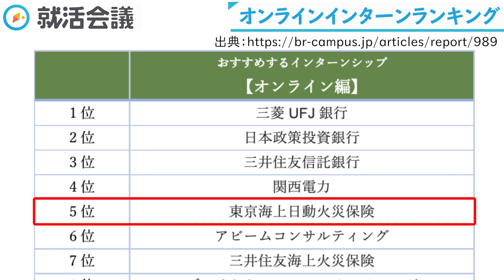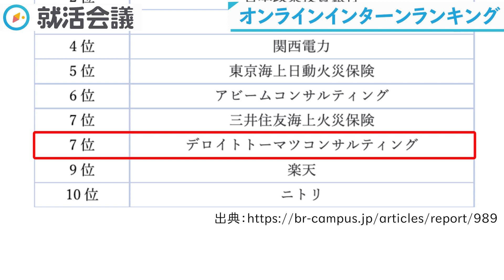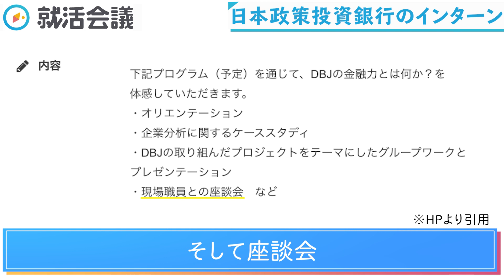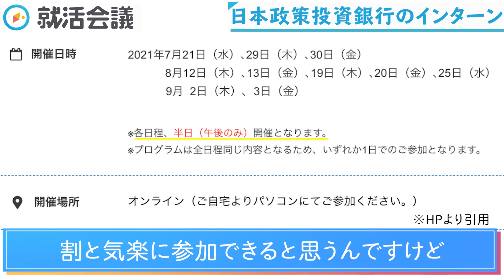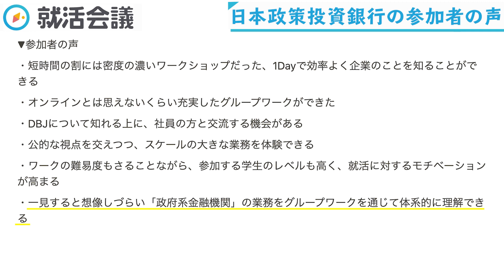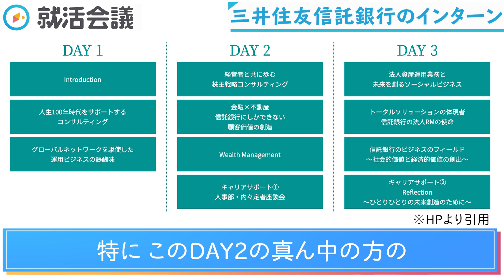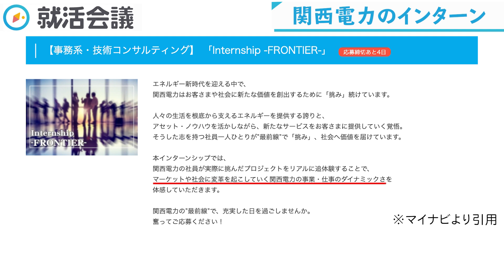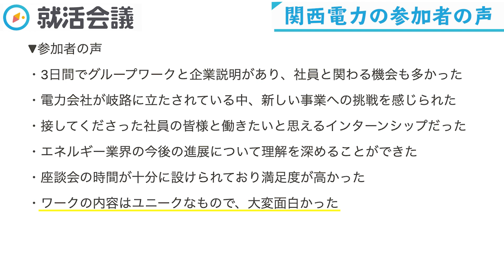【就活】オンラインで参加できる！就活生にオススメのインターンシップランキングTOP20をご紹介！！【新卒/採用】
👇三菱UFJ銀行の選考口コミを今すぐチェック

就活生に大人気「三菱UFJ銀行」をはじめとする人気企業の選考の特徴・傾向についてのレビューをしていきます！「三菱UFJ銀行」を狙う学生は、今回の内容を元に面接で伝える事や志望動機を考えてみてください！

ー目次ー
0:00 オープニング
1:34 三菱UFJ銀行のインターンとは?
2:33 三菱UFJ銀行の参加者の声とは?
3:16 日本政策投資銀行のインターンとは?
4:42 日本政策投資銀行の参加者の声とは?
5:28 三井住友信託銀行のインターンとは?
6:37 三井住友信託銀行の参加者の声とは?
7:27 関西電力のインターンとは?
8:54 関西電力の参加者の声とは?

▼この動画も見られています

▼三菱UFJ銀行の企業研究におすすめのサイト